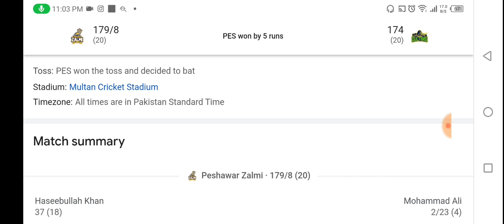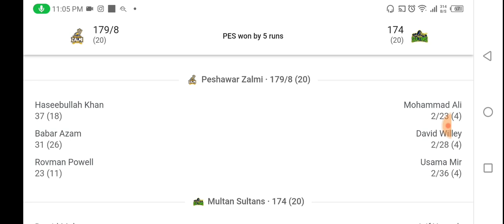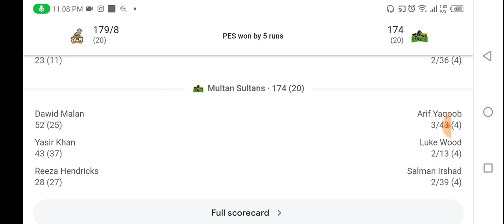Peshawar zalmi vs Multan sultans highlights| psl9 2024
Peshawar zalmi vs Multan sultans
Ms vs pz
pz vs ms
Pz vs ms today match highlights
Highlights today match multan sultans vs Peshawar zalmi
Peshawar vs multan
Babar azam
Rizwan
Abbas Afridi
psl today match
psl 9
hblpsl9